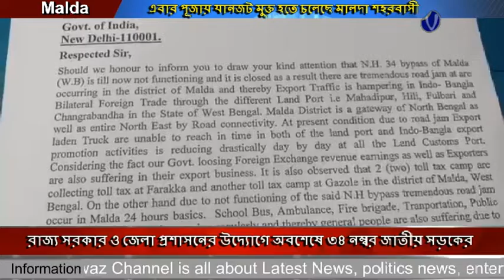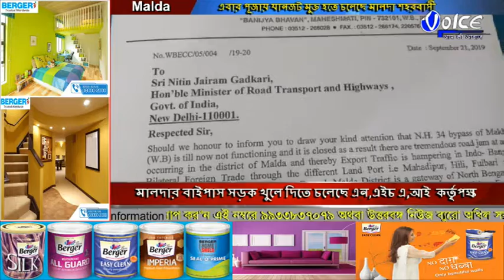রাজ্য সরকার ও জেলা প্রশাসনের উদ্যোগে অবশেষে ৩৪ নম্বর জাতীয় সড়কের মালদার বাইপাস সড়ক খুলে দিতে চলেছ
রাজ্য সরকার ও জেলা প্রশাসনের উদ্যোগে অবশেষে ৩৪ নম্বর জাতীয় সড়কের মালদার বাইপাস সড়ক খুলে দিতে চলেছে এন,এইচ এ,আই  কর্তৃপক্ষ